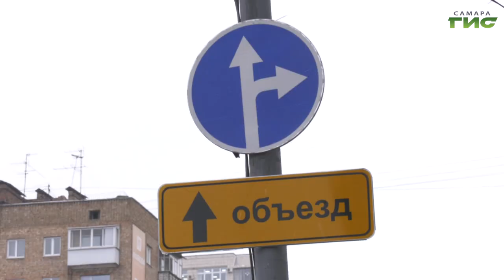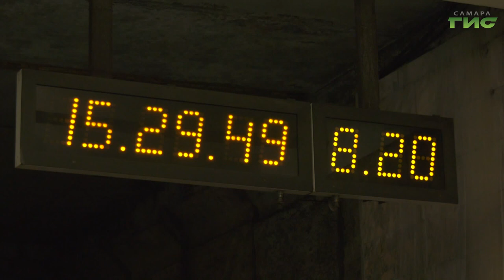Частично открыто движение на перекрестке улиц Самарской и Полевой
На пересечении улиц Полевой-Ново-Садовой и Самарской после завершения части работ на возобновилось движение еще по нескольким полосам. Специалисты заканчивают перестраивать инженерные коммуникации и ограничивать проезд больше не нужно. Напомню, что перекресток был недоступен для проезда из-за строительства станции метро "Театральная". Михаил Ермоленко узнал, по какой схеме теперь можно будет проехать по этому маршруту.